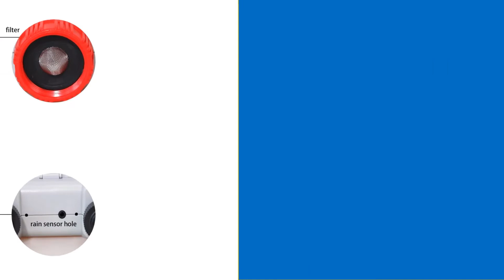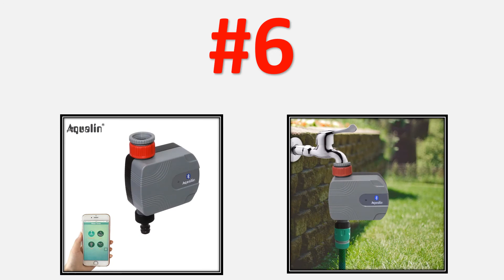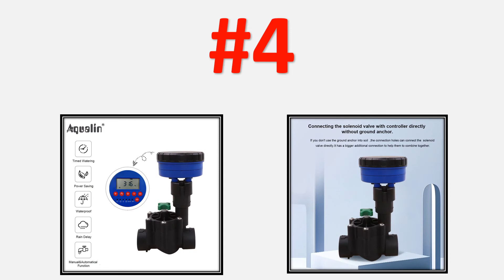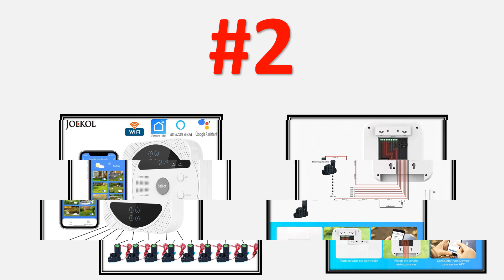Top 10 Best Water Timer Review in 2021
Top 10 Best Water Timer Review in 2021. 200 Best Water Timer in AliExpress

01. Aqualin Automatic 4-Zone Irrigation System Watering Timer Garden Water Timer Controller System with 2 Solenoid Valve #10204

02. WIFI Smart Watering Timer Garden Irrigation Controller Water Valve Irrigation Timer Smart Watering System WIFI Water Timer

03. Two Outlet Garden Digital Automatic Water Timer Solenoid Valve Garden Watering Timer 21060 and Rain Sensor 21103#21060R

04. 1 Station Garden Automatic Irrigation DC 3V Input Controller Water Timer Watering System Used with 9-12V DC Solenoid Valve#21873

05. Garden Automatic 4-Zone Irrigation Watering Timer System Garden Water Timer Including 2 Solenoid Valve

06. Automatic Bluetooth Garden Water Timer Smart Irrigation Controller Suitable for iphone and Android #21066

07. 2pcs High Quality Ball Valve Electronic Automatic Garden Home Irrigation System Water Timer With Delay Function #21049-2

08. Irrigation System Two Outlet Garden Digital Electronic Water Timer Solenoid Valve Garden Irrigation Controller for Garden,Yard

09. Dual 2-Outlet Automatic Watering Timer Digital Electronic Solenoid Valve Sprinkler Timer 21068 and Rain Sensor 21103

10. Home LCD Garden Watering Timer Solenoid Valve Automatic Garden Irrigation Controller Digital 21004 and Rain Sensor 21103#21004R